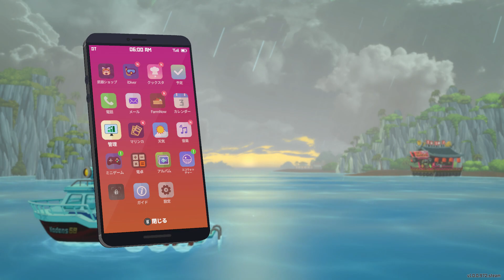待たせたな！！【デイヴ・ザ・ダイバー】part32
氷河の奥深くさらなる深淵に向かいたいデイヴだが、進むには極寒の中でも活動するための装備が
必要に スーツ・銃器・ナイフを強化するべくデイヴ達は危険なミッションに挑む
続きは動画をどうぞよろしく

デイヴ・ザ・ダイバー
ふしぎなブルーホールを探検しよう！
多彩な海の世界には熱帯魚から巨大生物まで色々な生きものがいっぱい！
海洋生物はいつどこで現れるか分からない。
危険な生物の襲撃を避けて、 新鮮な食材を獲得しよう。
海に広がる幻想的な世界と神秘の古代遺物、海は謎に包まれている。

「デブ」が「ダイバー」
これだけで購入確定でした
ドットでのキャラクターの表情や海中の表現が魅力的なゲームです
この先も様々なキャラクターが出てきますので

海の中って身近なようで周囲に空気がない
宇宙と一緒なんですよね　上に昇るか 下に沈むのか それだけの違いです
深海では誰の叫びも聞こえない・・・
そんな風に書くとホラーゲーム要素もマシマシに・・・
ならないのがこのゲームなんですよね！！